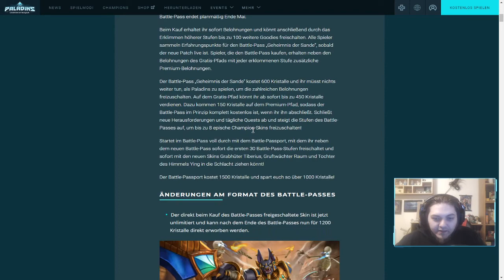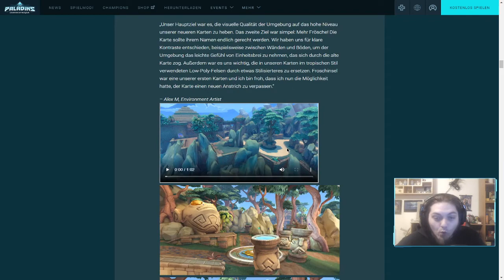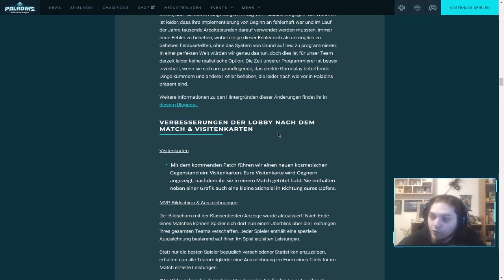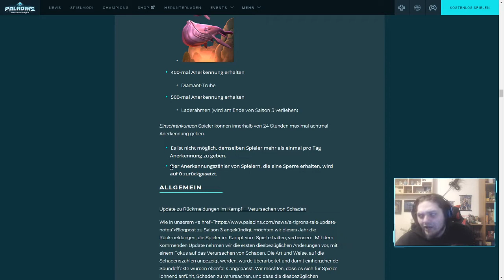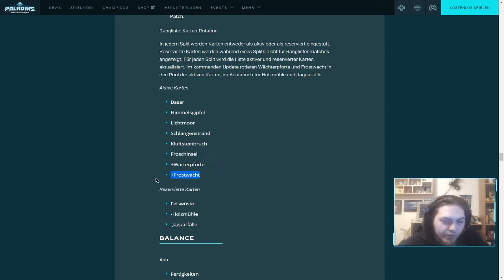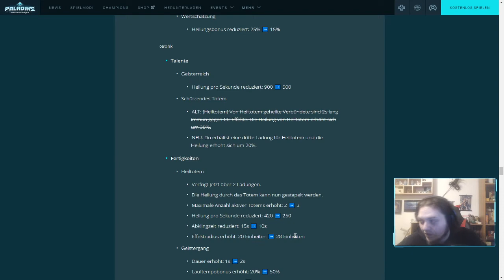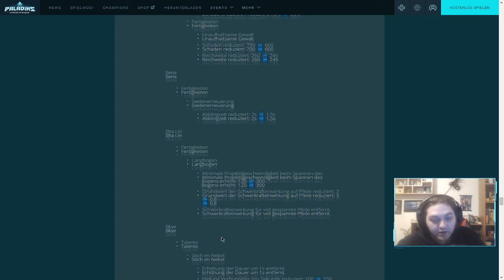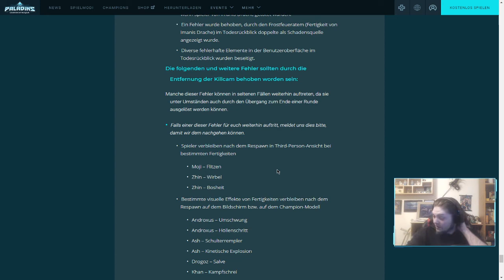PALADINS Sands of Myth - Patch Überblick! R.I.P. Potg? Hallo Visitenkarten?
Hier könnte IHRE Werbung stehen^^